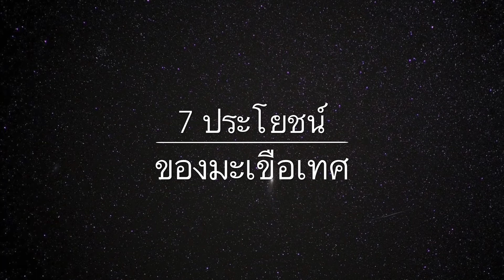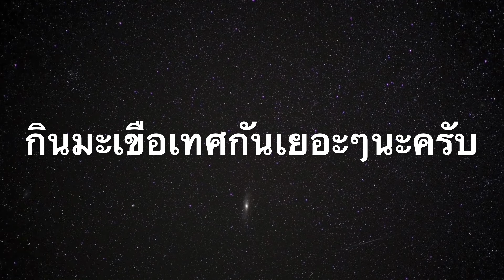7 ประโยชน์ของ มะเขือเทศ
จุดประสงค์ของคลิปนี้ คือ ผมอยากให้ผู้ฟัง และตัวผมเองเนี่ย หันมากินมะเขือเทศกันเยอะๆนะครับ
เผื่อคลิปนี้จะสามารถ โน้มน้าวใจ ทำให้อยากมากินมะเขือได้นะครับ

จริงๆมันตลกที่ก่อนหน้านี้ ผมทำคลิป ให้เลี่ยงไม่กินมะเขือเทศนะครับ
แต่นั้นสำหรับคนที่เป็นกรดไหลย้อนนะครับ มะเขือเทศมีประโยชน์ครับ
แต่ยังเป็นผลเสีย สำหรับคนที่เป็นกรดไหลย้อนอยู่

ก่อนจะเริ่ม ผมอยากบอกว่า มะเขือเทศทานสุก จะได้ประโยชน์สูงสุดนะครับ
เพราะมันไม่ได้ผ่านกรรมวิธี ผัด ทอด ต้ม ที่อาจจะทำให้สูญเสียประโยชน์นะครับ

มาฟัง 7 ประโยชน์ของมะเขือเทศกันครับ

1. มะเขือเทศ ทำให้ชะลอการแก่ชรา และ การเกิดริ้วรอยให้ช้าลงได้  เพราะมะเขือเทศมีสารที่เรียกว่า ไลโคปีนอยู่ครับ  และนอกจากนี้ ไลโคปีน ยังสามารถช่วยให้ผิวแข็งแรง ต้านแดดได้ดี เพราะโยชน์ของไลโคปีนมีเยอะมากๆ จนสามารถบอกได้เป็น ชั่วโมงเลยครับ   ประโยชน์หลักๆของมะเขือเทศก็มาจาก ไลโคปีน นี้แหละครับ

2. ช่วยลดความเสี่ยง ของการเป็นโรคมะเร็งครับ เช่นโรคมะเร็งปอด มะเร็งเต้านม มะเร็งต่อมลูกหมาก มะเร็งลำไส้ และมะเร็งตามอวัยวะต่างๆครับ

3. มะเขือเทศ มีวิตามินเอ อยู่ ซึ่งประโยชน์ของวิตามิน เอ ก็ ช่วยทำให้สุขภาพตาของเราดีขึ้น เช่น มองในที่มืดได้ดีขึ้น และทำให้ผิวหนังของเราดีขึ้นด้วย คือมันช่วยป้องกันโรคทางสายตาอื่นๆ รวมทั้งโรคตาฟางด้วย

4. มะเขือเทศมี วิตามินซีอยู่  ซึ่งประโยชน์ของ วิตามินซี ก็สามารถช่วยป้องกันโรคหวัดได้ ย้ำว่าป้องกันนะครับ แต่ถ้าเป็นหวัดแล้ว กินมะเขือเทศ ก็ช่วยให้หายไวขึ้น เหมือนกันนะครับ  และ วิตามินซี ก็ช่วยบำรุงผิวให้เนียนนุ่มได้อีกด้วย

5. ช่วยทำให้ระบบภูมิคุ้มกันในร่างกายของเราทำงานตามปกติ ไม่แย่ลงนะฮะ

6. ป้องกันการเกิดโรคเบาหวานได้ เพราะช่วยคุม และลดระดับน้ำตาลในเลือดครับ

7. แก้เลือดตามไรฟัน เพราะ มะเขือเทศ มีวิตามิน C ไงครับ ป้องกันโรคเหงือกอักเสบได้ด้วย

สำหรับใครที่ไม่ชอบรสชาติมะเขือเทศสด สามารถลองหาอาหารเสริมที่ให้วิตามินมาทดแทนได้เหมือนกันนะครับ